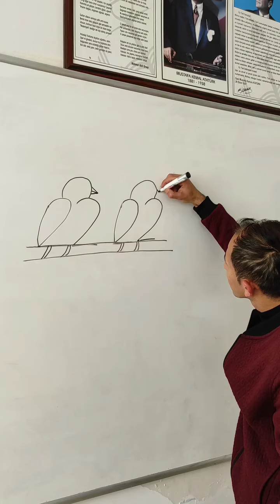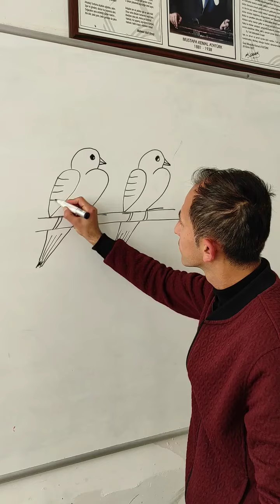Sayılarla kuş ( 🐦) çizimi.. Sizce nasıl olmuş..